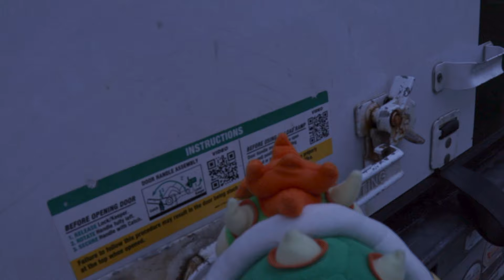The Koopalings New House! - Super Mario Richie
The Koopalings have just moved out of their old house and they are all anxious to see The New House and where they are going to be living and what adventures they will have in it! What will happen? Will The Koopalings like the New House?

Snap: rich.smr

Other Channels!